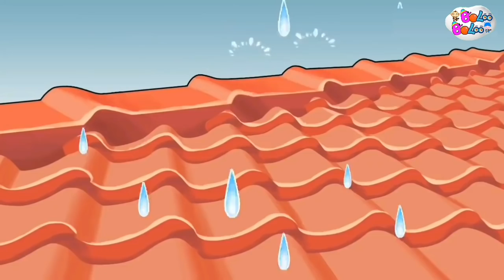Lagu Campuran | Aku Anak Sehat, Tik Tik Bunyi Hujan,Potong Bebek, Lihat Kebunku